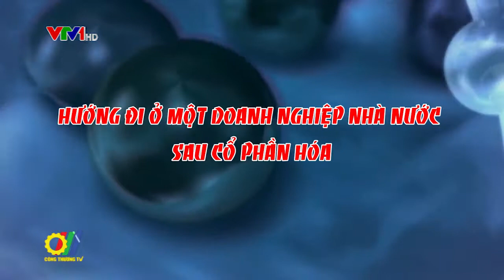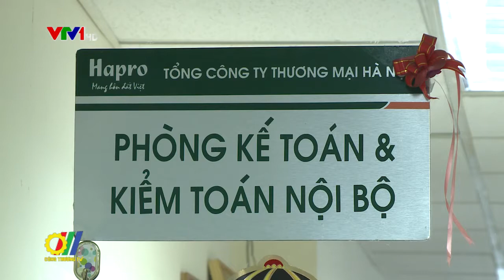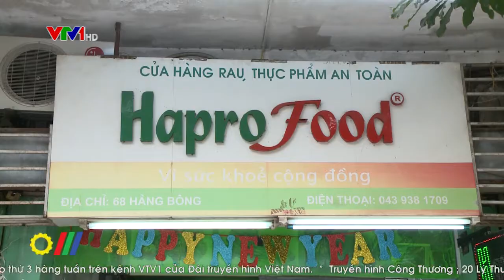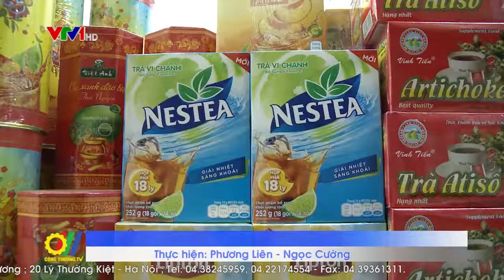Hướng đi ở một doanh nghiệp nhà nước sau cổ phần hóa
Với gần 76 triệu cổ phần giá trị trên 980 tỷ đồng  được bán đấu giá thành công, Tổng công ty Thương mại Hà Nội (Hapro) đã thành công trong việc cổ phần hóa công ty mẹ. Việc đấu giá thành công sẽ đưa đơn vị này hoạt động theo một hướng phát triển mới. Trước cổ phần hóa, Hapro là một doanh nghiệp nhà nước trực thuộc thành phố Hà Nội hoạt động trong lĩnh vực kinh doanh xuất nhập khẩu thương mại nội địa...